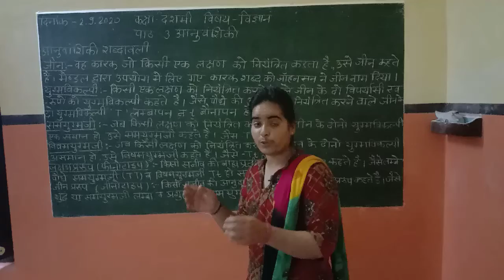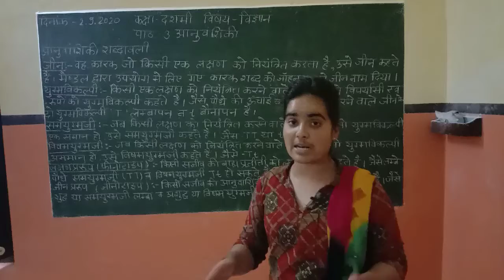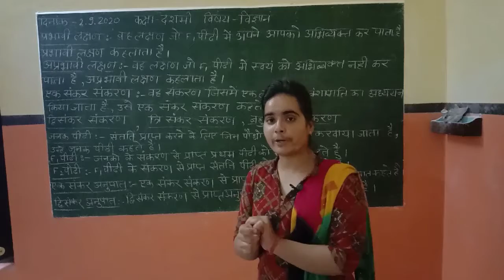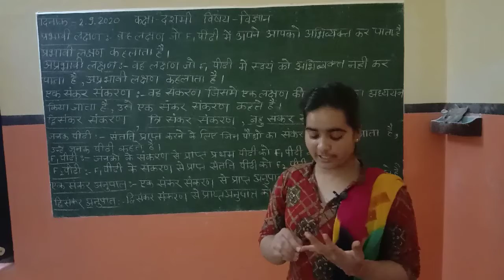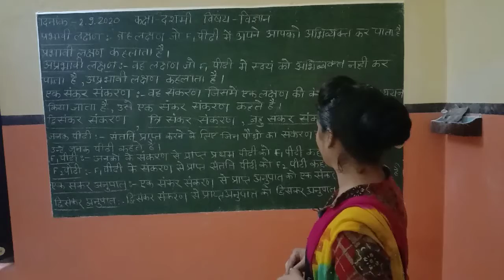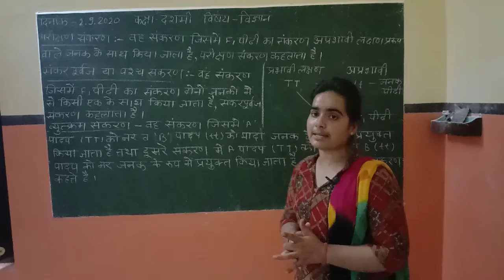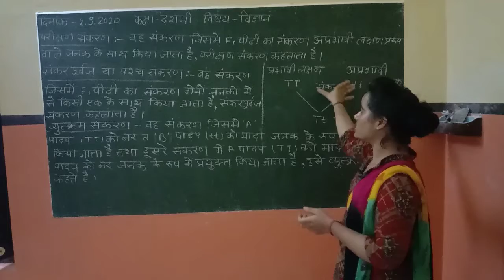Science Class 10th Le. 03